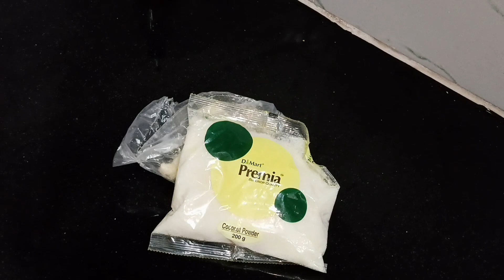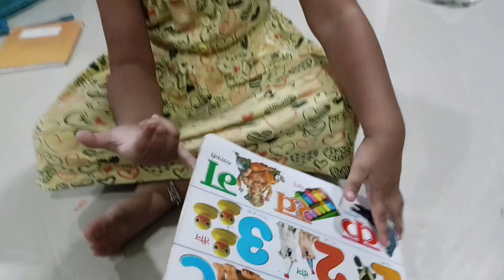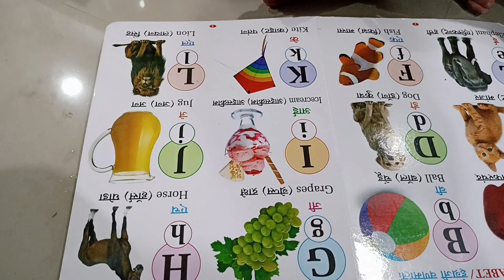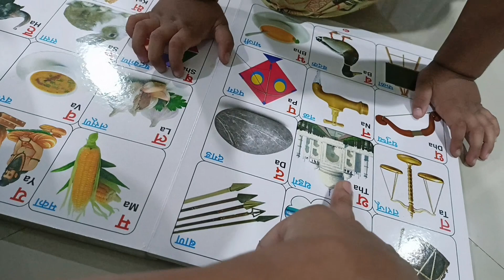घर म्हटले की कुठलेच काम चुकत नाही ....☺️ Daily Routine